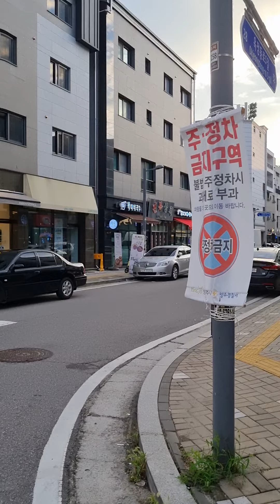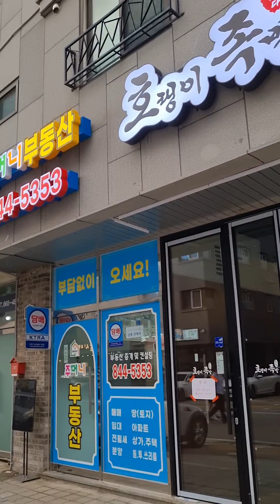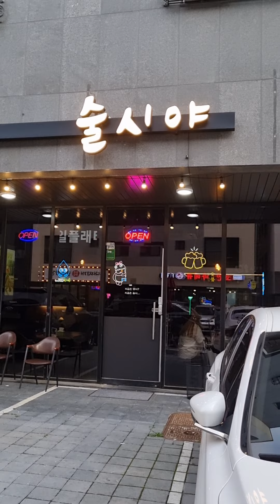옥정신도시 R6 먹거리타운! 평일 오후인데 차들이 이렇게나 많이?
옥정신도시 R6에 새로 오픈한 가게들